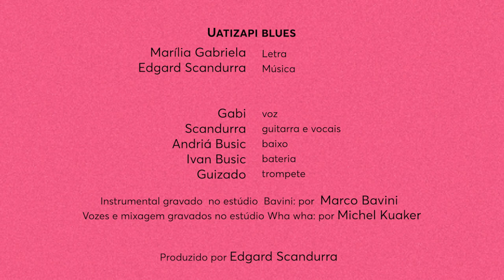EDGARD SCANDURRA feat MARÍLIA GABRIELA | UATZAPI BLUES | clipe oficial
UATZAP BLUES
Marília Gabriela (letra e voz)e Edgard Scandurra ( música e guitarra e vocais)
Bateria : Ivan Busic
Baixo : Andria Busic
trompetes : Guizado
Gravado no estúdio Bavini ( power trio)
Por Marco Bavini
Vozes e mixagem por Michel Kuaker, no estúdio Wah wah, sp
Vídeo: direção  MIRO
Co-direção :Jonathan Carvalho
Interferência gráfica: Mateus
Beleza: Cris BIATO